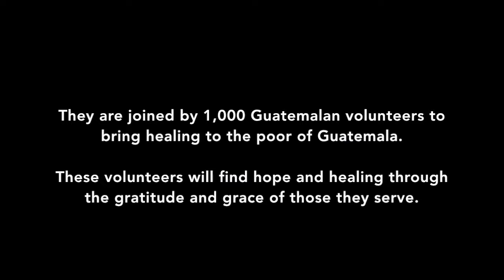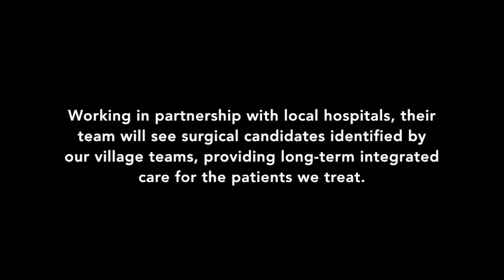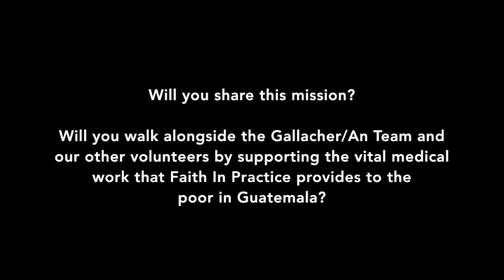Share the Mission with the Gallacher/An Surgery Team | Mission to Guatemala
Gallacher/An Surgery – Retalhuleu (Trip 623)

To share the mission and support the vital medical work that the Gallacher/An Surgery Team will be doing in Guatemala,

To learn more about the life-changing medical mission of Faith In Practice,

Artist: Nazar Rybak
Title: Background Inspirational